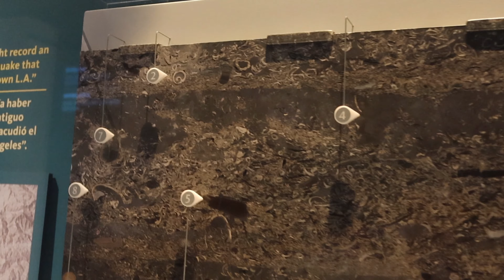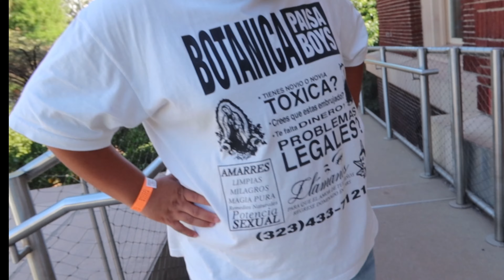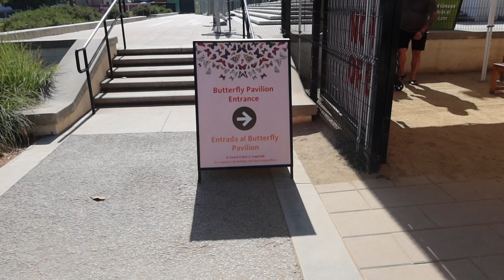SPEND THE DAY WITH ME | LET'S GO SEE SOME BUTTERFLIES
Come along with me to enjoy a day at the Natural History Museum, watch some beautiful butterflies, and hang out at the rose garden.